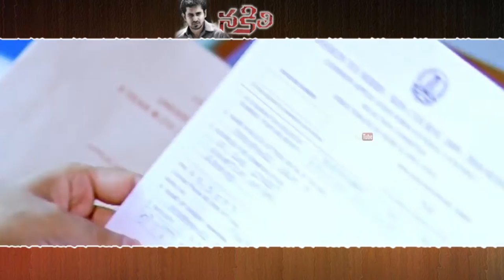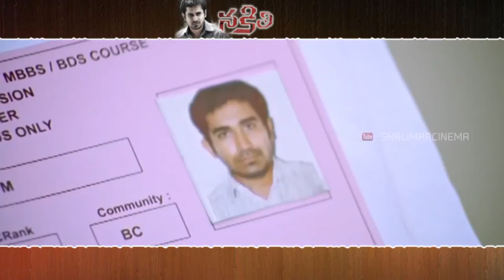Nakili Telugu Movie Video Songs || Jukebox || Vijay Antony, Rupa Manjari || Shalimarcinema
Watch Nakili Telugu Movie Video Songs Jukebox Movie Starring Vijay Antony, Rupa Manjari

 Makkayaala : 00:10
 Maraninche : 04:10
 My Name Is Salim : 05:30
Pidikedu Hridayamida : 07:25
Thappedi Thappekadu : 10:01

Watch : Video Songs From Nakili Movie. Features Vijay Antony, Siddharth Venugopal, Rupa Manjari, Anuya Bhagvath, Vijay Victor, Vibha Natarajan, Krishnamurthy, Pramod, Charmila, Sheela Rajkumar, Directed by Jeeva Sankar, Produced by Fathima Vijay Antony, Music by Vijay Antony.